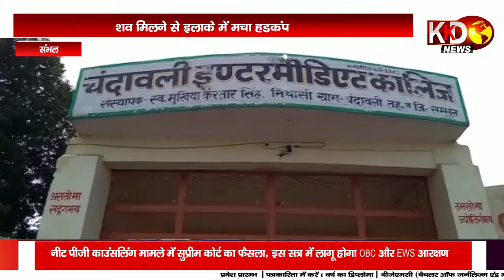संभल | बोरे में अज्ञात महिला का शव